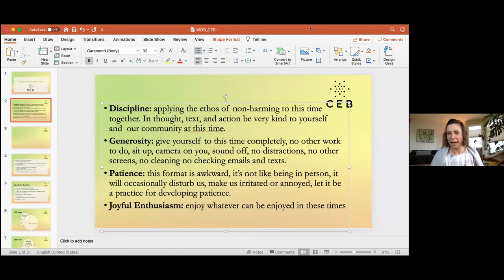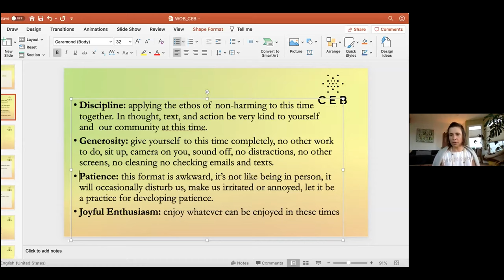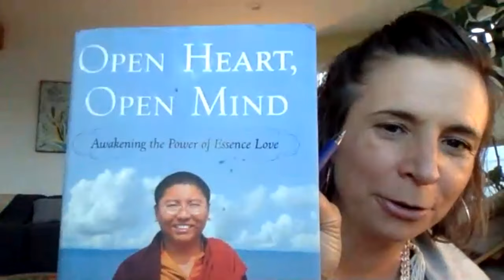Well of Being: The Essential Role of Letting Go, with Eve Ekman & Venerable Tenzin Chogkyi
The Buddha (and the fields of physics and biological sciences) say that everything is changing moment by moment, and Buddha correlates not the change but our fundamental misunderstanding of this change that causes our suffering. Every time we concretize, hold on, hang on, try to build up some ground under our feet, we will suffer. While we all know the truth of constant change theoretically but we get caught up in the moment to moment wanting and are then fooled by an appearance of solidity whether it is for our own physical health or our trusted relationships with others, or even a truly pleasant feeling.

Join us for this evening of reflection on this essential and phenomenal task of learning to let go, let go, let go, and even do so with joyful abandon. We will do meditation and discussion related to this process and consider what gets in the way and ways in which you might be ready to move towards letting go.

Eve Ekman, MSW, PhD, is the director of training at the Greater Good Science Center. She is also a UC Berkeley- and UCSF-trained social scientist and teacher in the field of emotional awareness and burnout prevention. Eve is a second-generation emotion researcher and has had meaningful collaborations with her father, renowned emotion researcher Dr. Paul Ekman. Their most recent project, The Atlas of Emotions, is an online visual tool to teach a language for improving our emotional awareness that was commissioned and supported by the Dalai Lama. Eve is the co-lead instructor for Cultivating Emotional Balance, an evidence-based meditation and emotion regulation training developed by Dr. Paul Ekman and Buddhist scholar Alan Wallace.

Venerable Tenzin Chogkyi is a Buddhist nun, activist and popular Buddhist retreat leader and teacher. She loves bridging the worlds of Buddhist thought, current events, and the latest research in the field of positive psychology. As well as being passionate about her spiritual practice, she also cares deeply about prison reform, animal rights, social justice and bringing an end to systemic forms of oppression.

Every Wednesday, join us at the “Well of Being” where Chandra and Eve offer contemporary translations of ancient Tibetan Buddhist tools coupled with modern psychology for cultivating concentration, emotion awareness, insight, and compassion. As guides, Chandra and Eve respectively draw from their expertise as lead instructors in experiential and evidenced based trainings for emotion transformation, Feeding Your Demons® and Cultivating Emotional Balance. Reveal the healing source of your inner well-being through meditation, contemplation, and discussion.